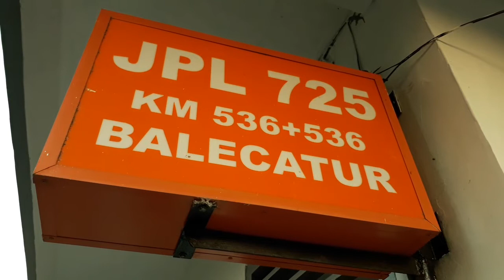KA 180/177 Logawa (Jember-Purwokerto), JPL 725 KM536+536 Balecatur (Sleman)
KA 180/177 Logawa (Jember-Purwokerto), JPL 725 KM536+536 Balecatur (Sleman). / 6 Mei 2018 /